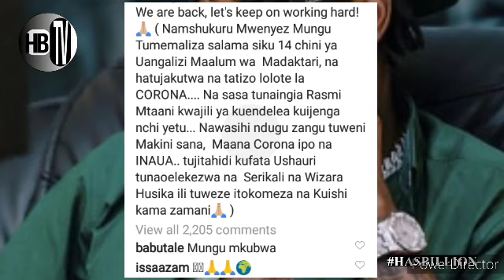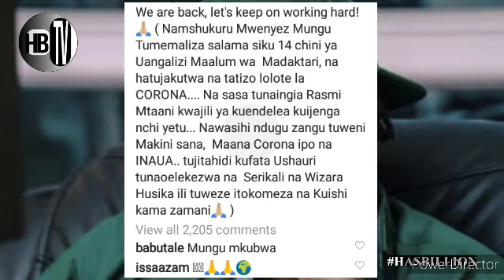DIAMOND PLATNUMZ anena haya kuhusu MAISHA ya KARANTINI